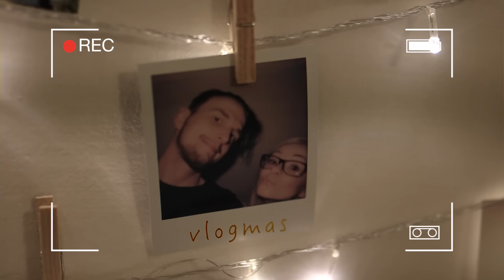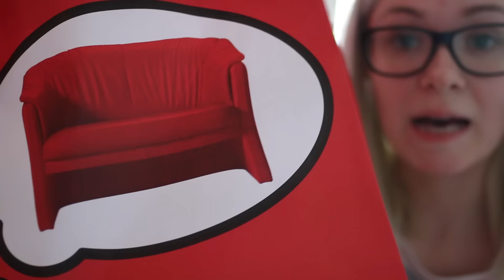VLOGMAS | 4. nap | Mikulás impró előadás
OLVASS EL!

Sziasztok!

Ha levelet szeretnél nekem küldeni FONTOS, HOGY NE AJÁNLVA KÜLDJÉTEK a következő címre:
Star Network MCN Kft. + e-Ditke
Budapest Pf.: 1380
1464
Ha esetleg nagyobb csomagot szeretnétek küldeni, akkor azt erre a címre küldjétek:
Veres Pálné utca 9. 2. em 1-es ajtó
Budapest
1053

használjátok a SIGMA2016 kuponkódot 10%kedvezményért!